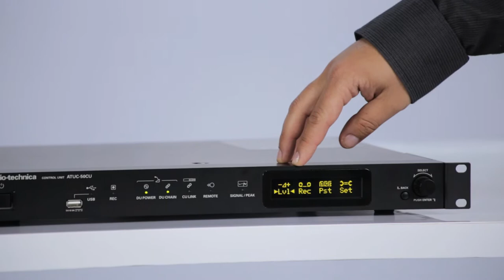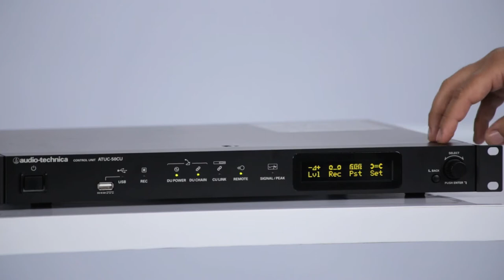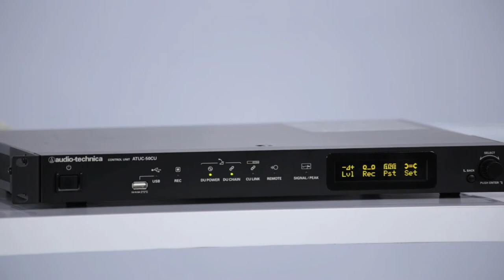ATUC-50 Sistema Digital para Conferencias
Gracias a la funcionalidad plug-and-play y a su facilidad de uso, el sistema digital para conferencias ATUC-50 ofrece una comunicación fiable, clara e inteligible, lo que permite mejorar de manera importante la eficacia de las reuniones. El sistema proporciona audio digital sin comprimir de 24 bits/48kHz, que ofrece una reproducción de voz natural, junto con un supresor de retroalimentación de 12 bandas que permite niveles de volumen más altos.